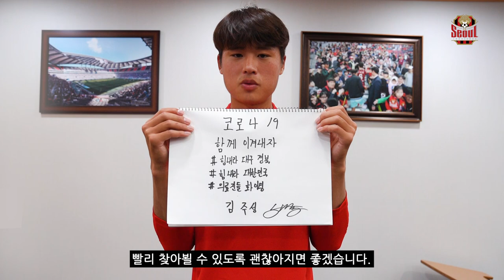🔴⚫FC서울 코로나19 손글씨 응원영상🔴⚫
힘을 내요 대한민국!
FC서울과 함께 코로나19를 이겨냅시다